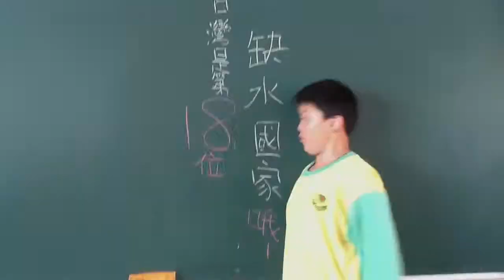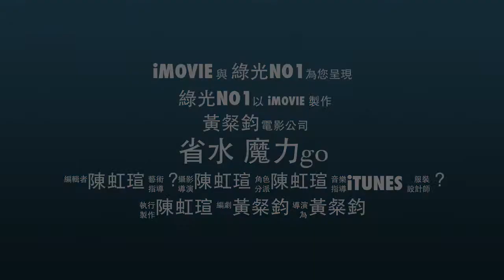省水 魔力go